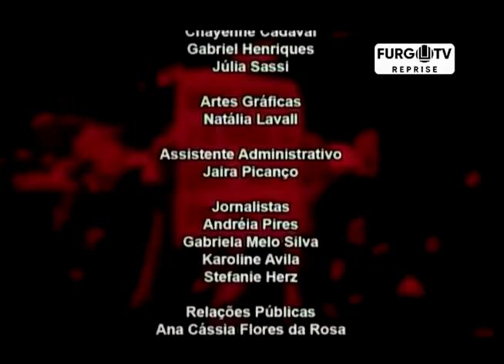PARALELO 30 - 11.06.2018 - BLOCO 02 - Especial Luiz Melodia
No Paralelo 30 da segunda-feira, dia 11 de junho, tivemos os músicos Paulo Dionísio e Gilberto Oliveira, falando a respeito do Especial Luiz Melodia, que acontece nessa terça-feira, dia 12 de junho, às 20h, no Teatro Municipal do Rio Grande.

Sintoniza com a gente na 106.7FURG FM e canal 15 da Net, de segunda à sexta-feira, das 11h às 12h.

Apoio cultural e fundamental da APTAFURG Sindicato.